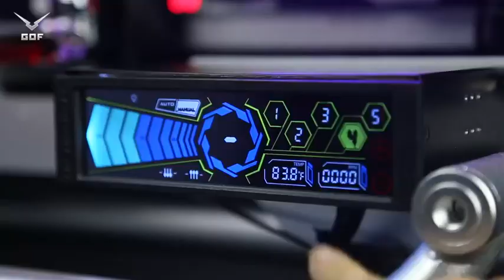i9 7900X 32G luxury host super computer desktop pc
i9 7900X 32G luxury host super computer desktop pc with With Water-cooling case box enclosure.

FOB China price at 8000usd/unit